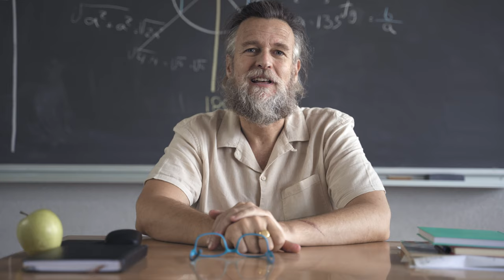2024 Vermont Window Tint Laws Explained - Know the Legal Tint Limit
Curious about the window tint laws in Vermont? This video explains everything you need to know about the legal tint limit in Vermont for 2024. Make sure you're following the law and stay informed with our easy-to-understand breakdown of the Vermont tint laws!